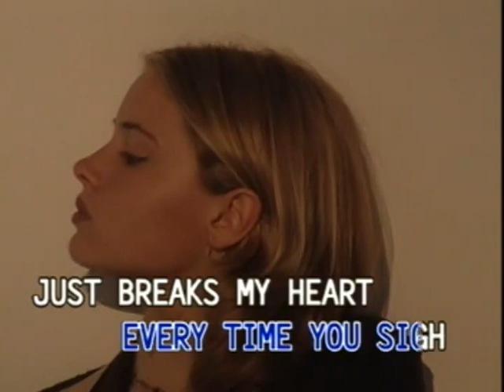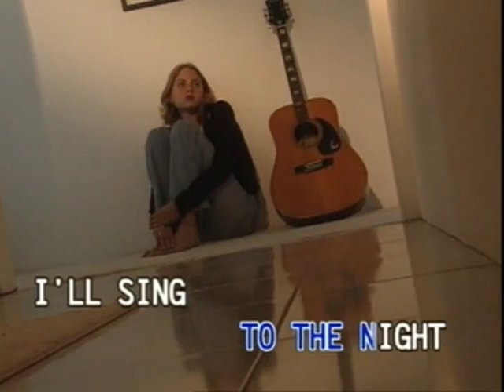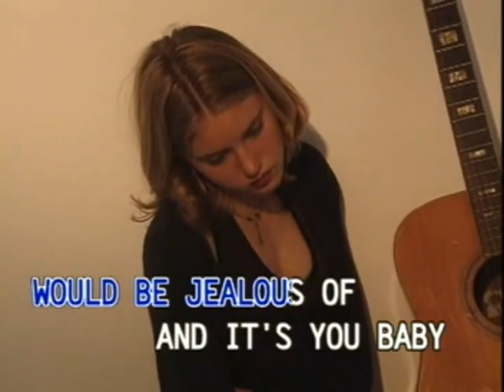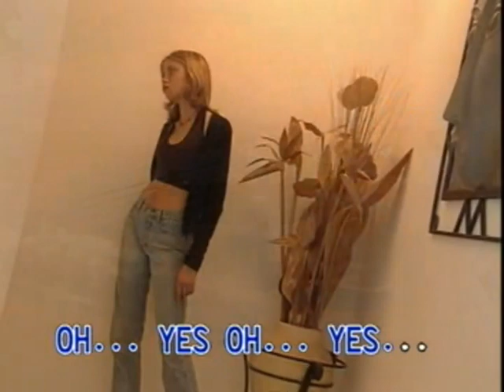02. Undying Admiration - David Pomeranz | Canary / Dyna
Lifted from "Male Fresh Hits, Volume 2".

VCD Title: David Pomeranz, Michael Johnson, Stephen Bishop, & England Dan & John Ford Coley